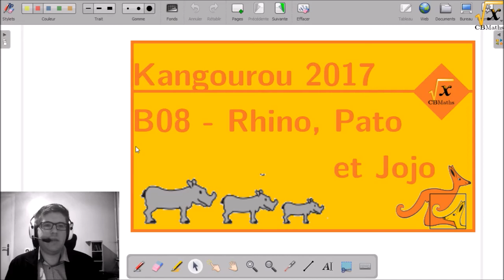B08 - Rhino, Pato et Jojo | Kangourou 2017